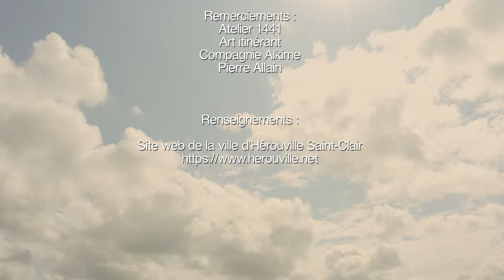EPISODE 5 "Le grand sorcier, la rencontre" - SÉRIE "La légende du Grand Sorcier"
En attendant le "Beauregard des sorciers" organisé le 28 et 29 octobre 2023 au Domaine de Beauregard, dates de la probable apparition du Grand Sorciers, une série de 5 épisodes nous raconte son histoire.

SYNOPSIS
« Paroles d’anciens d’ici et d’ailleurs, depuis de longues années, le château de Beauregard est habité par un sorcier, le plus puissant que les Normands aient connus. Ce personnage dont personne n’a vu le visage est une légende, est l’acteur principal d’un récit ensorcelé. D'après la légende, il est le bâtisseur de ce château, la fierté des Hérouvillais ! Les rumeurs avancent plus vite que le temps qui tourne, les bruits courent que ce grand sorcier apparaîtra bientôt au balcon de son château, le château de Beauregard. »

Les rumeurs avancent plus vite que le temps qui tourne, les bruits courent que ce grand sorcier apparaîtra bientôt au balcon de son château, le château de Beauregard.

Production : Ville d’Hérouville Saint-Clair
Création et réalisation : Carré Bleu, dispositif de la Ville
Durée : 3 mn